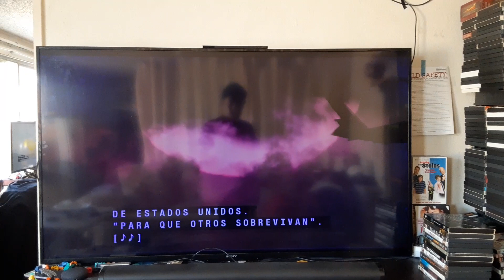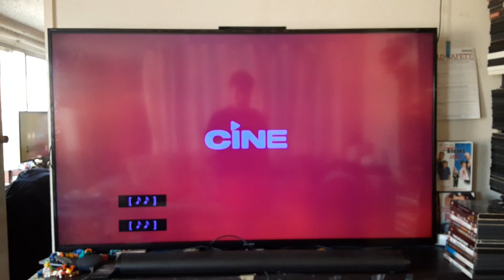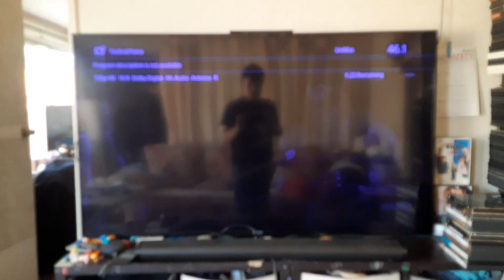The Guardian (2006) End/Start to The Mummy (2017) on Telemundo 52-1 KVEA-DT